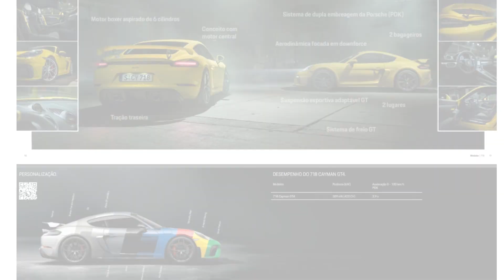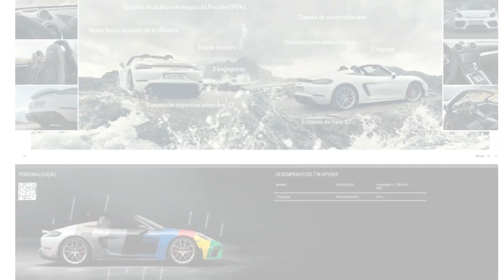Todos os Modelos de Carros da Marca Porsche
Nesse vídeo vamos mostrar todos os modelos de carros da Marca Porsche.